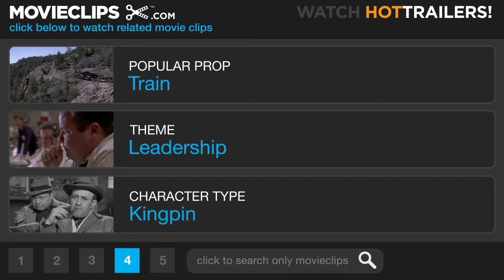The Warriors (2/8) Movie CLIP - One Gang Could Run This City (1979) HD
CLIP DESCRIPTION:
Cyrus (Roger Hill) drives the crowd into a frenzy with his ambitious plan to take over the city.

FILM DESCRIPTION:
Walter Hill's hip, super-stylized action film unfurls in a dystopian near-future, when various gangs control New York City. Each gang sports a unique moniker ('The Warriors,' 'The Baseball Furies,' 'The Rogues'), with a costume underscoring its "theme"; each, in turn, is also responsible for one geographic area. Hill sets up the landscape as a massive, violent playground - replete with bridges, vacant subway tunnels, parks, abandoned buildings and the like, all ripe for exploration and adventure. As the tale opens, the titular Coney Island has traveled to the Bronx to attend a city-wide meeting of all gangs; at that event, however, the psychotic leader of a rival gang, The Rogues (David Patrick Kelly of Dreamscape) assassinates the head of the city's foremost gang, but The Warriors are pegged as culpable. This sends the gang fleeing through the labyrinthine city. With every thug in Manhattan in vicious, homicidal pursuit, they must also overcome all obstacles in their way. Throughout, Hill keeps the onscreen violence absurd, exaggerated and unrealistic, downplaying death to an extreme degree; despite this fact, the film sparked a massive amount of controversy and an ugly backlash for allegedly inciting violence and destruction in several theaters where it initially played. James Remar, Michael Beck and Deborah Van Valkenburgh lead the ensemble cast.

CREDITS:
TM & © Paramount (1979)
Cast: Roger Hill
Director: Walter Hill
Producers: Laurent Bouzereau, Freeman A. Davies, Lawrence Gordon, Walter Hill, Frank Marshall, Joel Silver
Screenwriters: Sol Yurick, David Shaber, Walter Hill